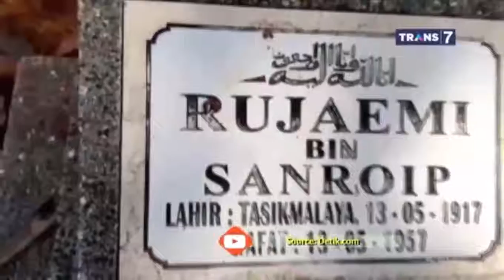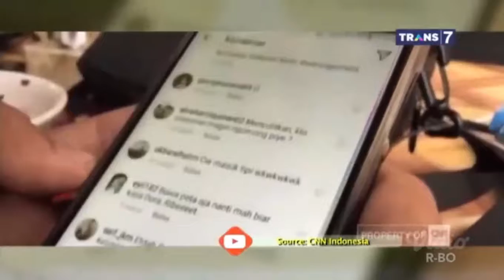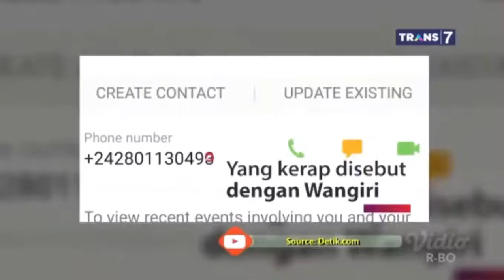Misteri Kejadian yang dipertanyakan